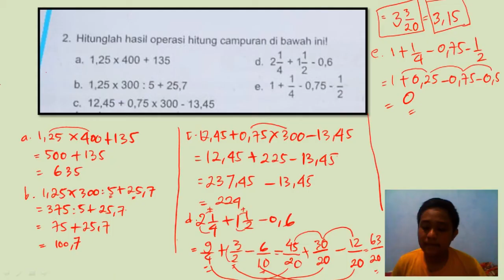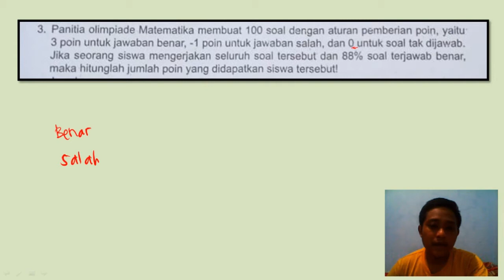3 seorang panitia olimpiade matematika membuat 100 soal aturan Olimpiade yait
JUDUL :

seorang panitia olimpiade matematika membuat 100 soal aturan Olimpiade yaitu 3 poin untuk jawaban benar -1 poin untuk jawaban salah dan 0 untuk soal tidak jawab. jika seorang siswa mengerjakan seluruh soal tersebut dan 88% soal benar maka siswa tersebut mendapatkan berapa poin?